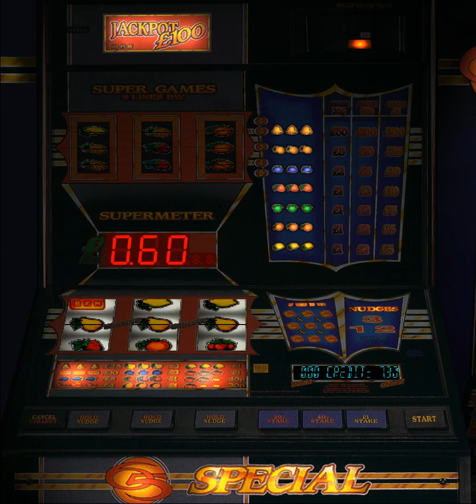BFM 65 Special Club £100 cash JP 10 p play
This is a Clubber from BFM 65 Special club on £100 Cash JP and 10p play

This is one of the dual reel set BFM's the only way to win the jackpot is to spin the top reels on a £1 a spin, which you access by getting wins on the bottom set of reels, one of a few 3 reel clubbers, and not one i have played out in the wild but lets give those reels a spin and see what we win.